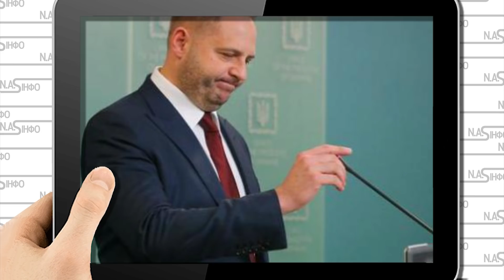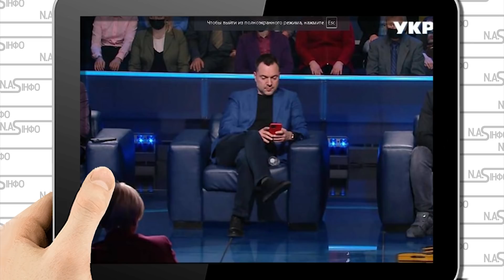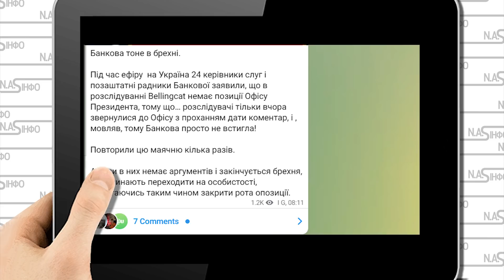На Банковій істерика! Геращенко заткнула Арестовича. Маразм міцнішає: Ірина дала жару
17 листопада було опубліковано розслідування Bellingcat та The Insider про українську спецоперацію із затримання